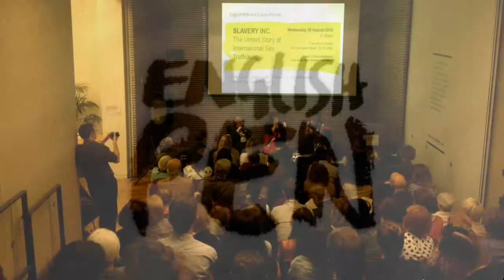Lydia Cacho on Slave Trade Enablers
Lydia Cacho visted the Free Word Centre to talk about the issues raised in her book 'Slavery, Inc' published by Portobello.  She spoke in conversation with Helen Bamber OBE, chaired by Lucy Popescu.